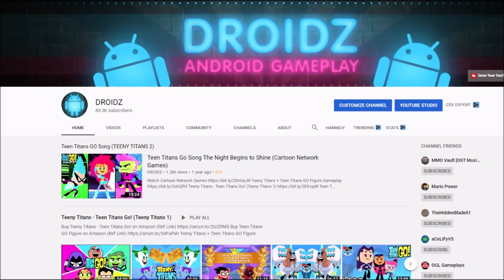Teen Titans Go Figure How to Get Bathman, Mr Chibi Tournament (TEEN TITANS GO GAME)